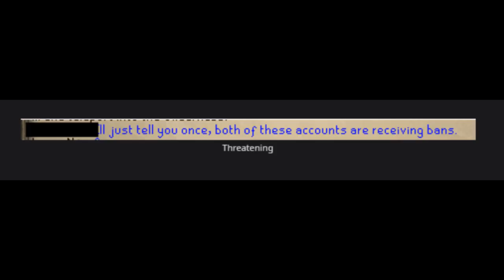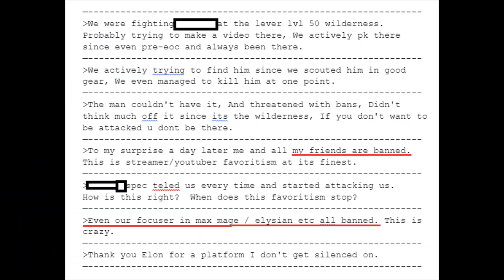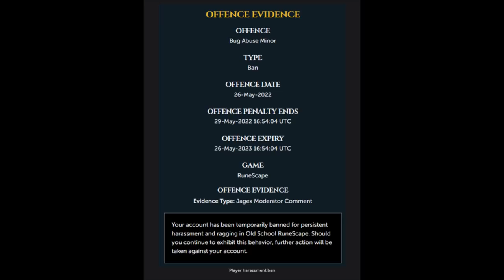Youtuber Gets 6 Accounts Banned Because they Pked Him (Drama)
Swap Gold Between The Runescape 3 and Oldschool Runescape Servers (Not against the rules) (RS3 - 07)